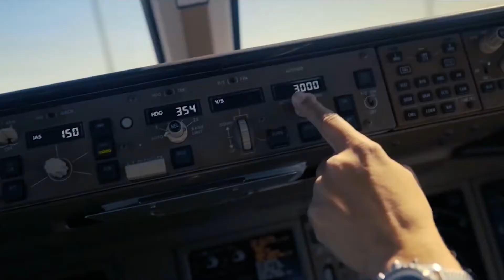5th Istanbul Hub Seminar Promo